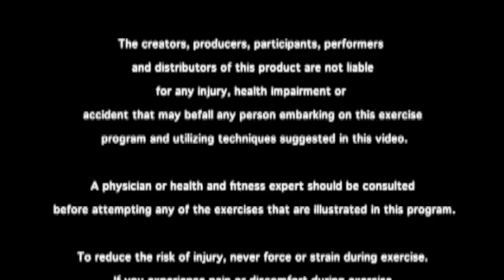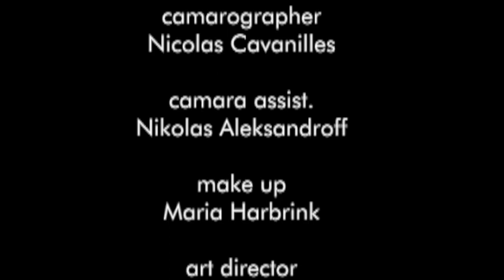Power Yoga in Paradise with Paula Liebe - 1 hour class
Recorded at breathtaking locations in the Mayan Riviera, the Caribbean coast of the Mexican Yucatan Peninsula, Paula Liebe offers you an inspiring hour-long guided yoga practice suitable for all levels. This ancient Vinyasa Flow Yoga, where breath and movement are connected into one continuous dynamic sequence, will make you feel like you had a one-on-one private class in the lush and exotic Caribbean.